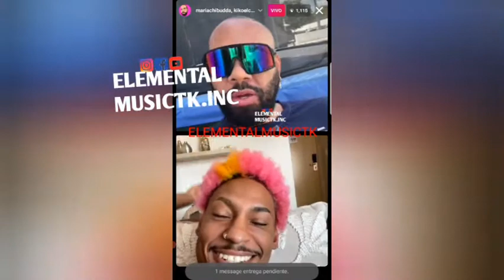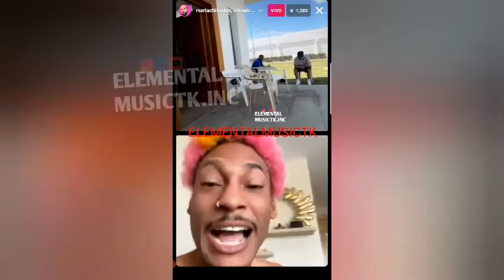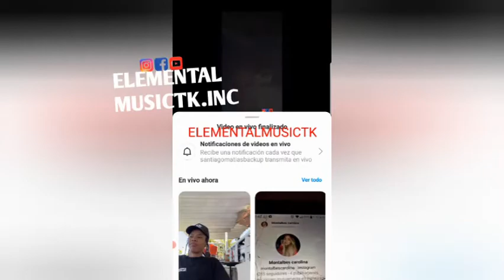Alofoke Kiko el crazy la mami Jordan mariachi buda en cura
↪Rochy Rd policía bueno policía malo / Alexandra x Anuel 2ble a / sujeto quillao con Axel Rulay↪

◥◣◥◣◥◣CONTACTO◥◣◥◣◥◣